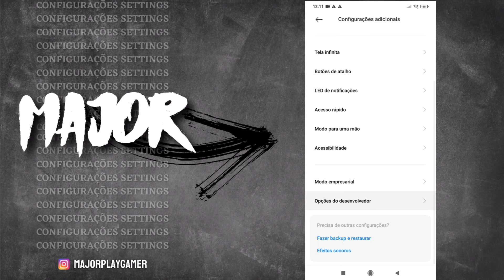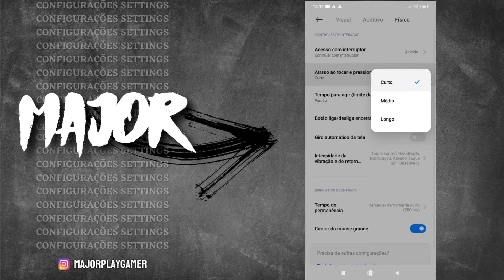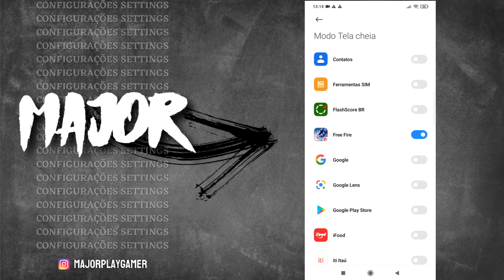SAIU!! A MELHOR SENSIBILIDADE E DPI PARA XIAOMI POCO M3 NOVA ATUALIZAÇÃO FREE FIRE 2023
Chega de dar peito , depois desse vídeo você vai subir capa fácil com essa sensibilidade e dpi para seu xiaomi m3 free fire!!  Vou revelar a melhor dpi poco m3 free fire e também a melhor sensibilidade poco m3  free fire , De graça A Melhor Sensi para seu poco m3, configuração poco m3 free fire , completa e atualizada free fire, Hud poco m3 free fire , sensibilidade xiaomi free fire, dpi poco m3 pro free fire, sensibilidade poco m3 free fire, major play gamer, major free fire, sensibilidade xiaomi poco m3 nova atualização.

Aonde eu COMPREI minhas coisas

Smartphone Xiaomi POCO M3 PRO

Xiomi Fone de ouvido

Links

Meu Instagram

TIME
00:00  Fala seus Fi de nobru
00:42 Sensi poco m3